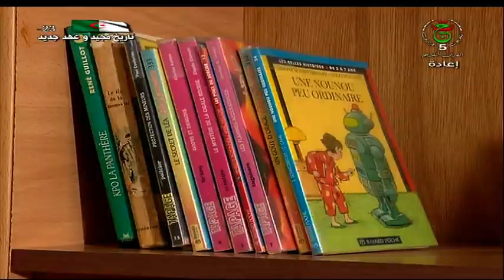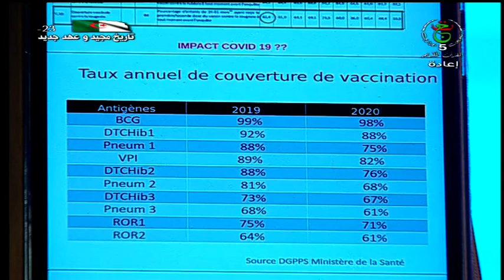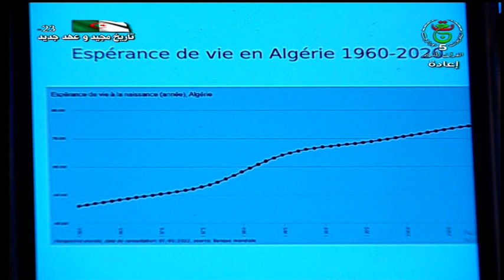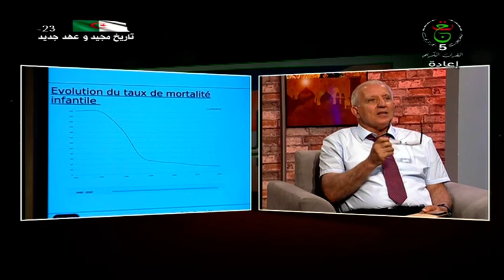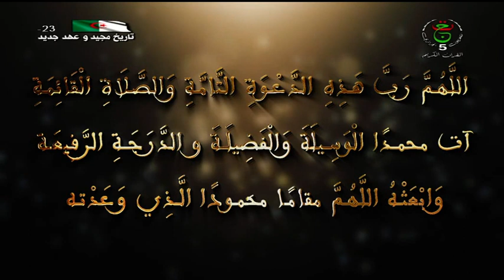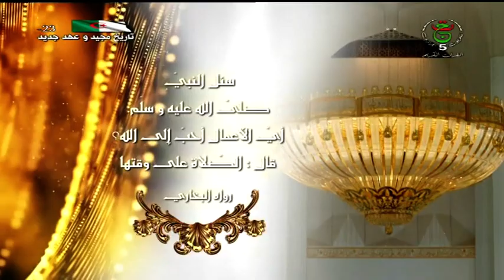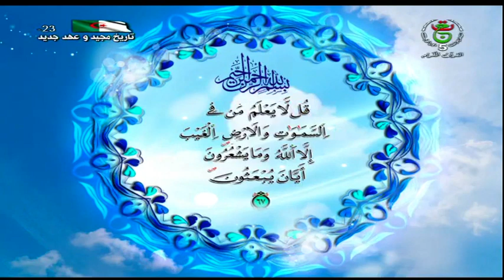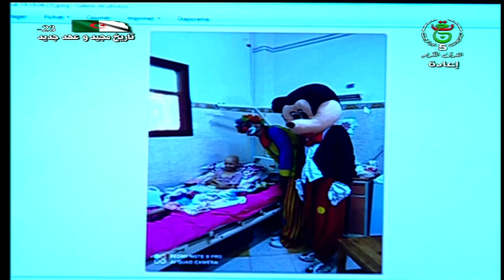بلسم ـــ 2022 06 11